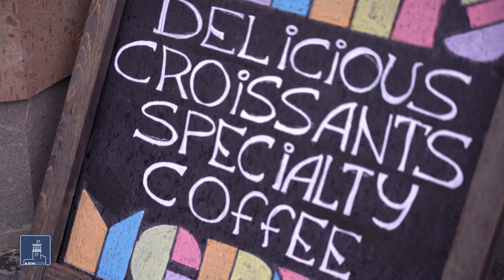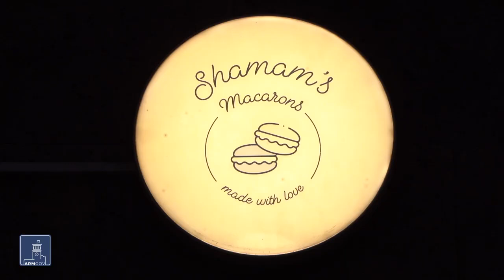Ֆրանսիական հասցե՝ Վանաձորում